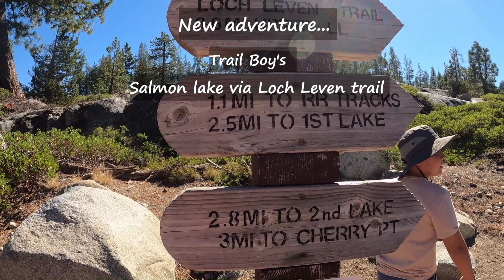Salmon Lake via Loch Leven Trail1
Loch Leven Lake, salmon Lake, via loch leven trail.
trail Boy's